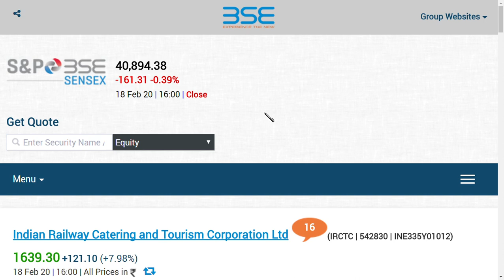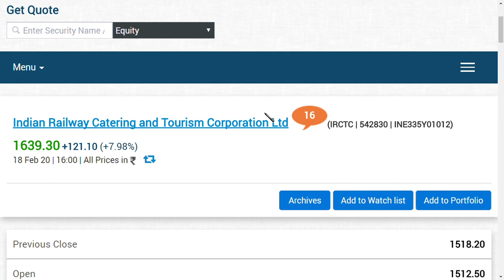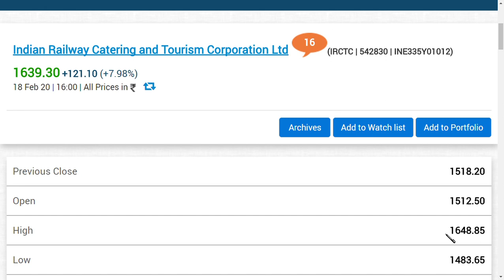irctc share latest news / irctc share latest update/ irctc ltd